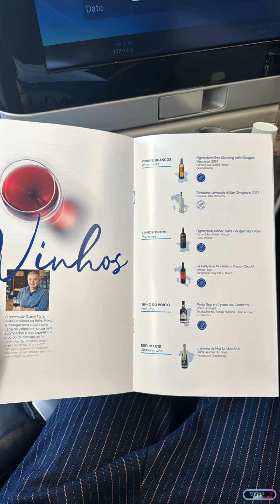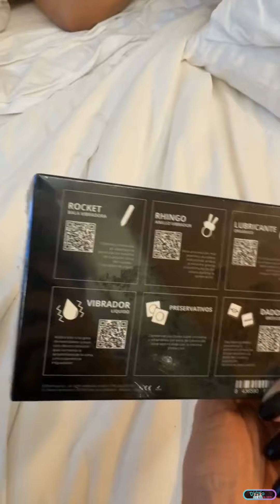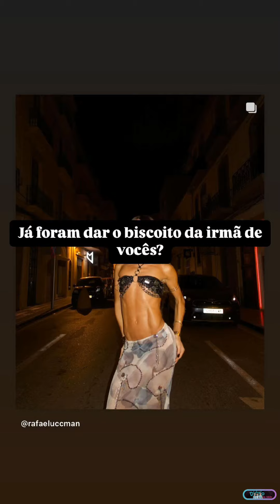JANTAR COM LUCAS E ALVARO • LINGUAGEM DIFERENCIADA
Oʟᴀ́,ᴍᴇᴜ ɢʀᴜᴘᴏ!

➪𝗰𝗼𝗺𝗽𝗮𝗿𝘁𝗶𝗹𝗵𝗲

❥︎𝘀𝘁𝗼𝗿𝗶𝗲𝘀 𝗱𝗶𝗮:06 e 07/07/2024